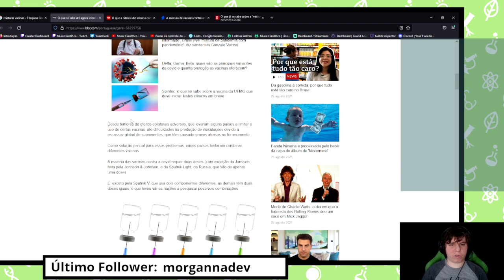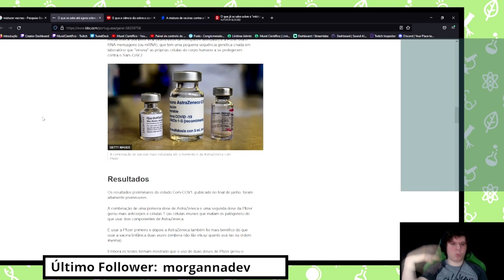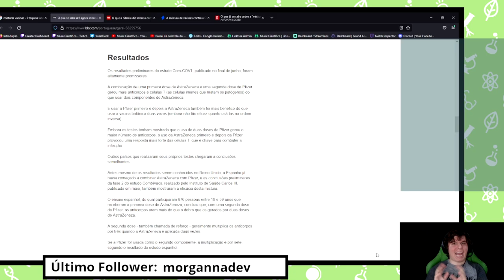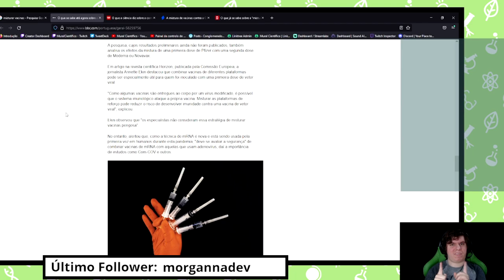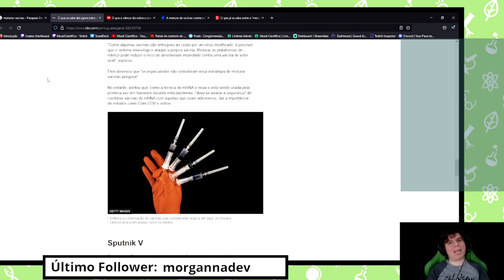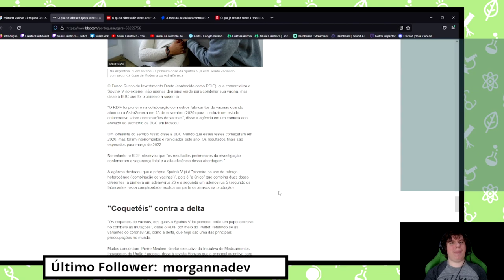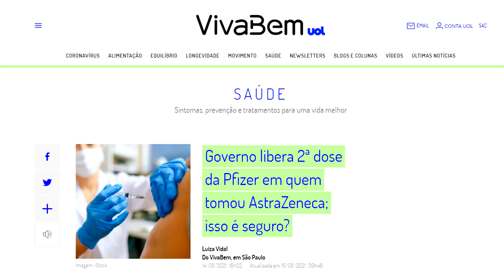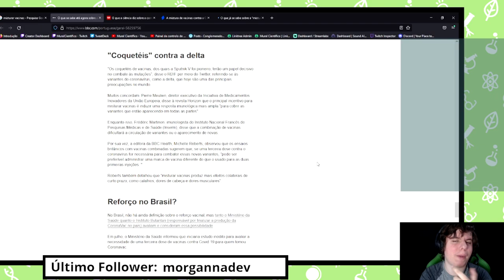Pode Misturar Doses de Vacinas Diferentes? Isso Pode Ser Bom?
A essa altura, todo mundo sabe que tem que tomar a segunda dose do mesmo tipo de vacina que tomou na primeira. Mas será que seria possível misturar elas? Poderia isso trazer algum benefício? Hoje comentamos algumas notícias sobre, principalmente em relação às vacinas da Pfizer e